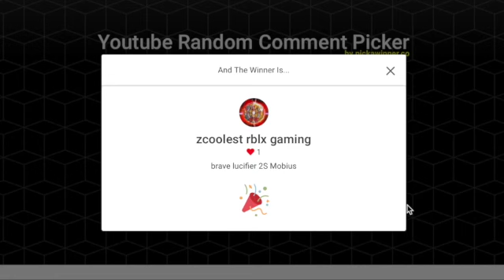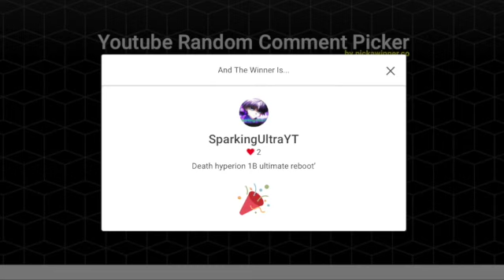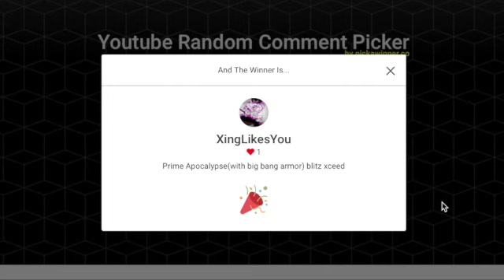BEAT THE BEY 7! Beyblade Burst BTB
BTB 7

What is Beat The Bey?
Beat The Bey is a battle series where viewers enter combos with the goal of beating the current champion and taking his title! If you'd like to join just comment a combo and you might be picked to beat and become the Champion of Beat The Bey!

*Beat the Bey is not connected to CBTs in any way and Combo Picking and battles happen in the same video! This is also were you leave combo requests for the next BTB video.*

*Please Only Comment 1 combo*

*Parts Not available: Tempest, Mobius *

*Parts*:   (R=Right L=Left L/R=Duel Spin)

GT Bases
Ace [3] R
Bushin [2] R
Cosmo [2] R
Heaven [2] R
Judgment [2] R
Dread [3] L
Rock [2] R
Zwei [2] L
Naked [3] L
Wizard [1] L
Poison [2] R
Erase [3] L
Lord [1] L/R
Master [1] L/R
Imperial [1] R
Venom [1] R
Slash [2] R
Union [2] R
Grand [1] R
Tact [1] L

GT Layer Weights
Ten [5]
Retsu [4]
Sen [5]
Zan [6]
Metsu [4]
Gen [2]
So [2]
Go [2]

GT Chip
Dragon1 [4] R
Dragon2 [1] R
Diabolos1 [1] L/R
Diabolos2 [2] L/R
Valkyrie [4] R
Spriggan [3] L/R
Achilles [1] R
Longinus [2] L
Bahamut [5] L
Fafnir [2] L
Joker [2] R
Hydra [2] R
Ashura [1] R
Pegasus [2] R

Super King Chip
Valkyrie [1] R
Ragnaruk [2] R
Helios [1] L
Hyperion [2] R
Satan [1] R
Fafnir [2] L
Longinus [1] L
Lucifer [1] R
Diabolos [2] L/R

Super King Ring
Super [1] R
Brave [1] R
Glide [2] R
King [2] L
Curse [2] R
Mirage [1] L
Rage [1] L
Varient [1] R
Death [1] R
Abyss [1] L

Chassis
1A [1] R
1B [1] L/R
1S [4] L/R
2A [1] R
1D [3] L/R
1S [1] L/R
3A [1] L
2D [1] L/R

Other Layers
Dragoon Victory [1]
Draciel Fortress [1]
Storm Pegasus [1]
Air Knight [2]
Cho-z Achilles [1]
Archer Hercules [1]
Right Artemis [2]
Left Apollos [2]
Revive Phoenix [1]
Dead Phoenix [1]
Prime Apocalypse [1]
Regalia Genesis [1]
Bigbang Genesis [1]
Hazard Kerbeus [1]
Z Achilles [1]
Hound Dog [1]
Burn Phoenix [2]
Flame Seggitario [1]
Earth Aquilla [1]
Dranzer V [1]
Emperor Forneus [1]

Discs
Sting [3]
Drake [1]
Convert [1]
Vanguard [3]
Quarter [1]
Zenith [1]
Gravity [1]
Heavy [1]
Outer [2]
Paradox [2]
Blitz  [2]
Ratchet [1]
Hurricane [2]
Wheel [2]
Yell [1]

Number Discs
00 [6]
0 [5]
10 [6]
7 [4]
4 [3]
1’ [1]
11 [1]
12 [1]
3 [1]
8 [1]
8’ [1]
2 [1]
5 [1]

Number Disc Frames
Meteor [2]
Glaive [2]
Wall [2]
Dagger [2]
Cross [1]
Proof [2]
Turn [3]
Star [1]
Bump [1]

Drivers
Bullet [1]
Trick [2]
Yard Metal [1]
Charge [2]
Rise [2]
Operate [1]
Orbit Metal [2]
Orbit [1]
Power [1]
Evolution [1]
Sword [1]
Revolve [5]
Friction [1]
Xtend+ [1]
Dimension [1]
Quake [1]
Octa [1]
Keep [1]
Planet [1]
Low [2]
Atomic [2]
Destroy [2]
Bearing [1]
Wedge [1]
Claw [1]
Xceed [1]
Zone [1]
Universe [2]
Survive [1]
Nothing [1]
Mobius [1]
Defense [1]

Dash Drivers
Spiral’ [1]
Assault’ [2]
Dimension’ [1]
Ultimate Reboot’ [1]
Accel’ [2]
Zeta’ [1]
Quick’ [2]
Volcanic’ [1]
Evolution' [1]
Keep' [1]
Merge' [2]
Destroy' [1]
Fusion’ [1]
Charge’ [1]

Other
Hybrid Disc/Driver [1]
Ignition’ Disk/Driver [1]
Generate Disk/Driver [1]
Level Chip [1]
Bigbang Armor [1]